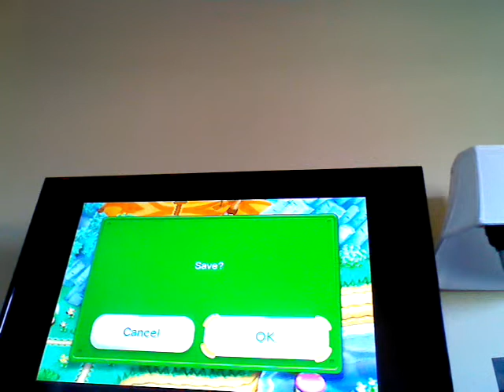Super Luigi u casle world 1